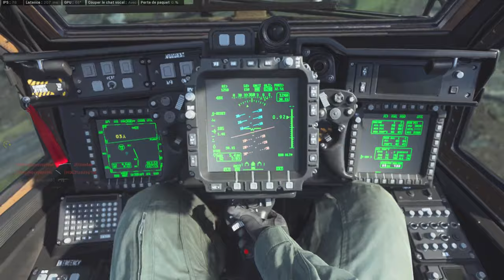CR-56 AMAX | Best GUN For High PING | Call Of Duty - Modern Warfare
I just found the best weapon to play with high latency on call of duty modern warfare!